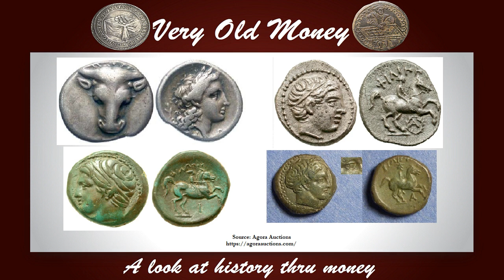3.5-(11) The Sacred War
An attempt by Thebes to use the Amphictyonic League as a cudgel to punish Phokis kicked off an exhausting decade long war that involved all of Greece. It also provided Philip II and Macedon the ability to interfere and confirmed Macedon as the dominant power in Greece.